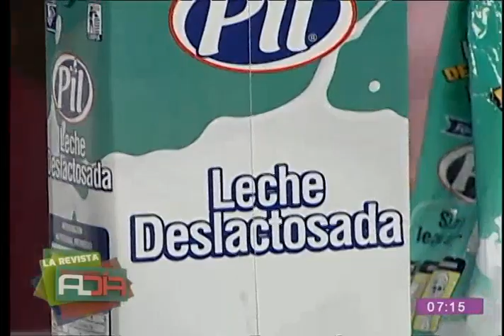Preparamos un delicioso desayuno en tan solo cinco minutos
En el segmento de ''Cocina al Día'' le mostramos una deliciosa receta que le permitirá preparar un sabroso desayuno desde la comodidad de su propio hogar con mucha facilidad,